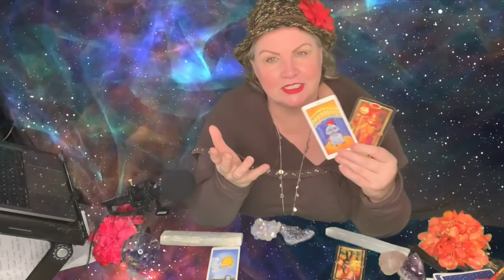♍️VIRGO❣️MAKE THE MOVE, YOU CAN DO IT!👏MARCH 4-10, 2019🎉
Uranus moves into Taurus and the New moon in Pisces on the same day, Wednesday, March 6th! This is a seismic shift in energy! Not to mention Mercury retrograde on Tuesday, March, 5th! Major changes are afoot. Make the move, you can do it and it will make you happy.🎉

SKIP INTRO @ 3:56